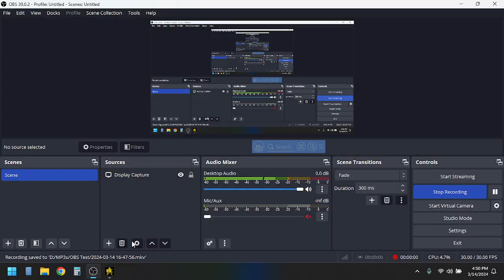Bridge Commander - Remastered v1.2 - USS Hornblower vs ChoqBatlh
Showcase of the SFRD/Hobbs USS Hornblower vs the Klingon ChoqBatlh using BC Remastered v1.2 and QuickBattle Plus